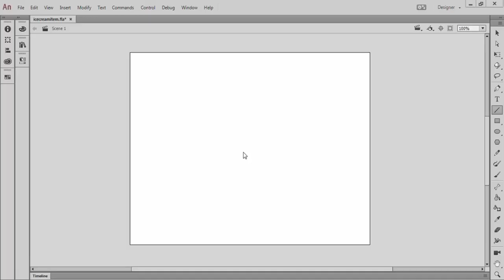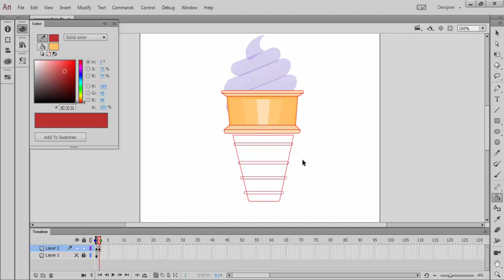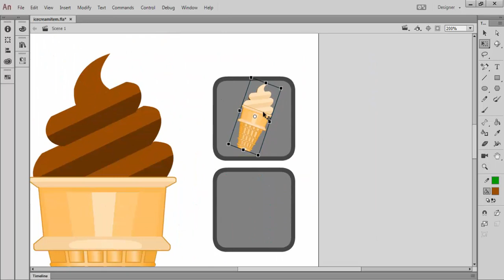Stick Run | Ice cream item making (new item in game - 26/07)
Original artist of the song: Alec Benjamin